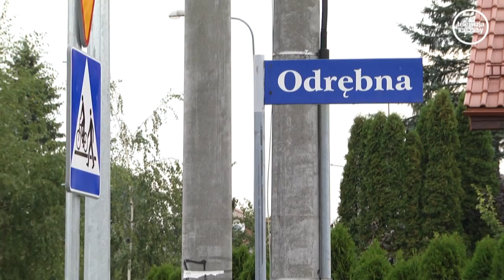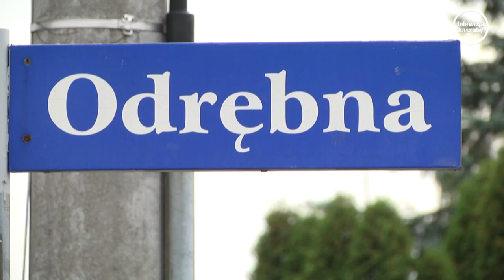Odrębna wyremontowana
Zakończyła się budowa ul. Odrębnej w Wejherowie ulokowanej w dzielnicy Śmiechowo – Południe niedaleko cmentarza. Obok parkingu i remontu kilku sąsiednich dróg  jak Leśna, Wschodnia, Środkowa czy Poprzeczna, stanowi jedną z ważniejszych inwestycji.